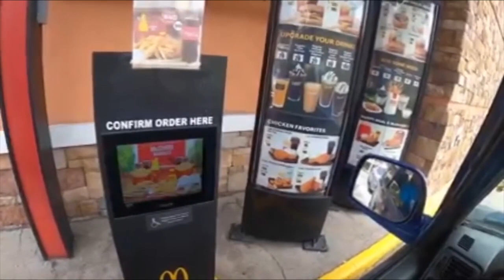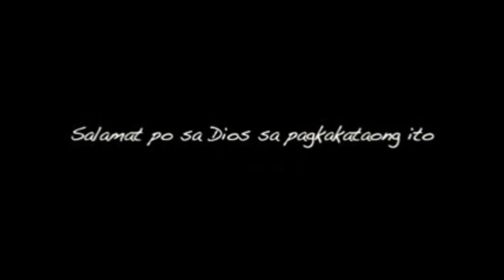Helping Senior na Mangangalakal